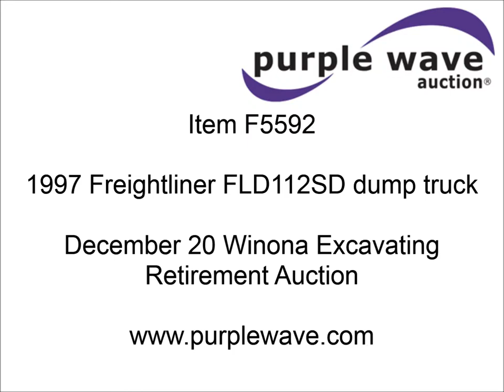1997 Freightliner FLD112SD dump truck for sale | sold at auction December 20, 2012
1997 Freightliner FLD112SD dump truck
360,267 miles on odometer
Cummins L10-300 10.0L L6 diesel engine
300 HP
Eaton Fuller 13 speed manual transmission
Full screw
AC and heat
Tilt
AM/FM/cassette
Exterior visor
Chrome bumper
Block heater
Shop built dump bed
Single ram
Air end gate
Spring suspension
Air brakes
Jake brakes
214" wheelbase
Steel wheels
385/65R22.5 tires
11R22.5 tires
GVWR 58,000 lbs
Unit# 150
View repairs